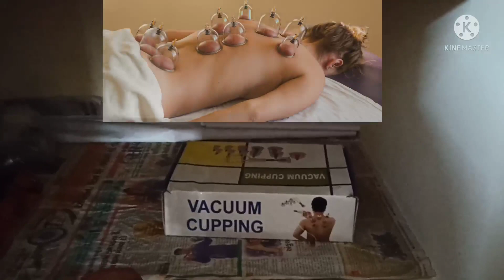Ayurved Panchkarma Centre Tour, 1000 sqft Home Tour, New Clinic kaise Suru Karein, Ayurveda Clinic